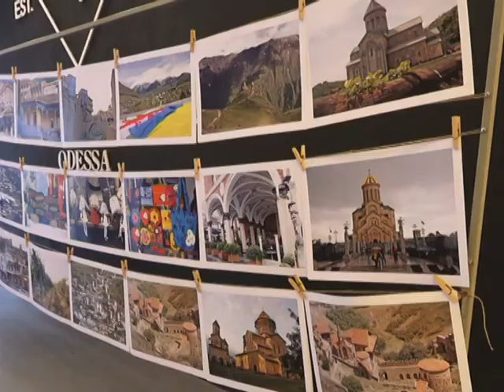Праздник «Тбилисоба» теперь проходит и в Одессе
В эти выходные одесситы смогли соприкоснуться с удивительным колоритом Грузии, познакомится с ее культурой, кухней и обычаями. Традиционный грузинский праздник Тбилисоба теперь отмечают и в Одессе. Яркое событие состоялось при поддержке Грузинского консульства и собрало большое количество гостей.
Тбилисоба - это праздник щедрости земли и трудолюбивых людей, день урожая,  музыки, танцев, дружбы и хорошего настроения. Побывать на настоящей Тбилисобе смогли  и одесситы, при этом теперь совсем не обязательно покупать билет на самолет, ведь колоритный грузинский праздник пришел на одесскую землю.
Всевозможные блюда грузинской кухни, представленные на празднике, не оставили гостей равнодушными. Устроители Тбилисобы щедро предлагали продегустировать всю палитру кулинарных предложений.
Отдельное место на празднике заняла и культурная программа. Для зрителей был подготовлен концерт, на котором выступали воспитанники Грузинского центра «Иверия» и солисты танцевального ансамбля «Сакартвелло».